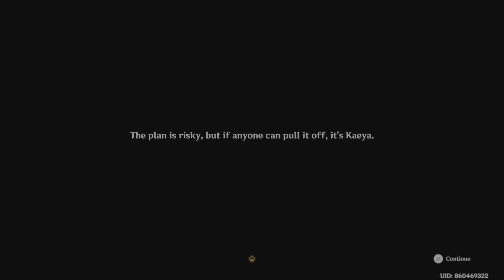Informant or Friend Part 2: Genshin Impact Playthrough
Ep521
Kaeya Hangout Pt2.2